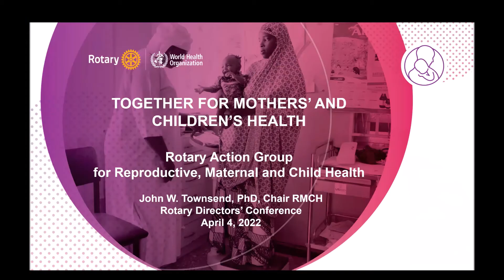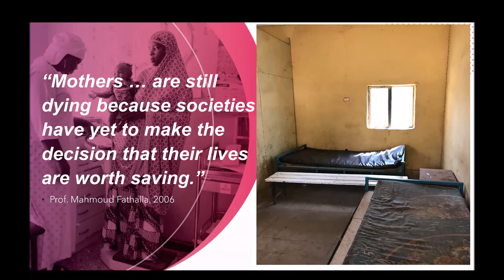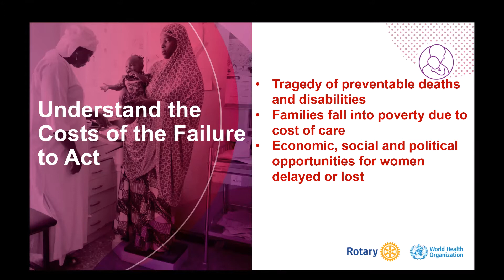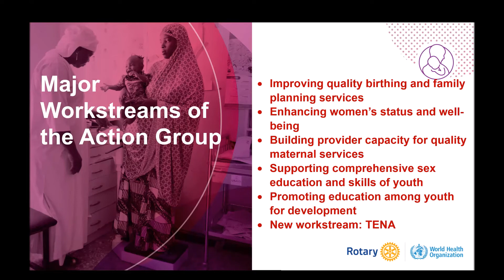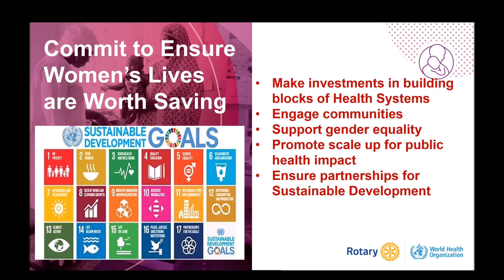Rotary Zones 33-34: Rotary Action Group for Reproductive, Maternal and Child Health